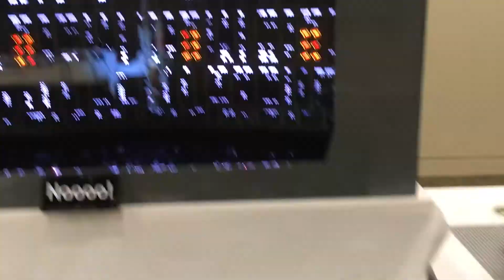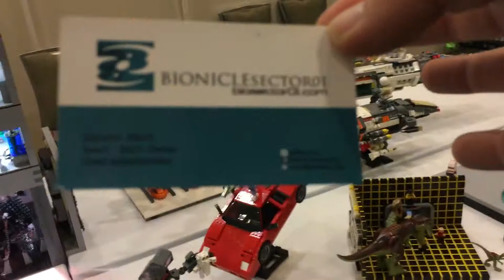Emerald City Comic-Con 2018 Lego room!!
Hey guys!! Spending the weekend in Seattle Washington at Emerald City Comic-Con! Come check out the Lego room!!